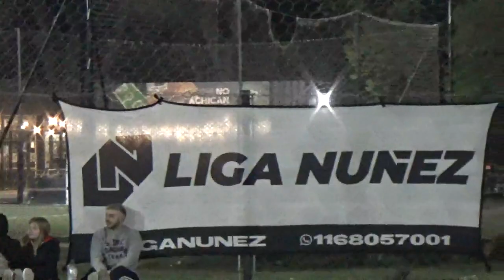LA LECTIO VS LA 72 - LigaNuñez - Clausura SLS - 24/9/2022